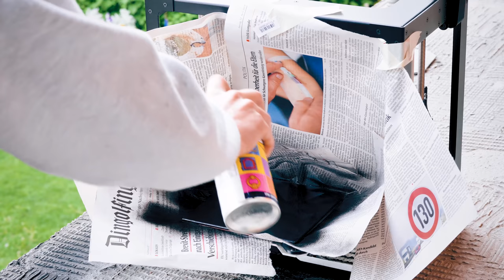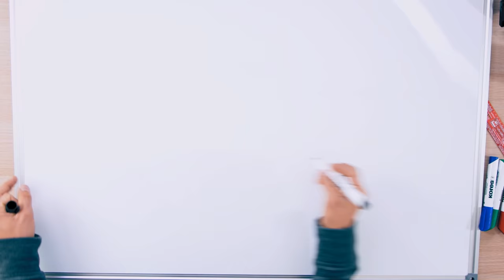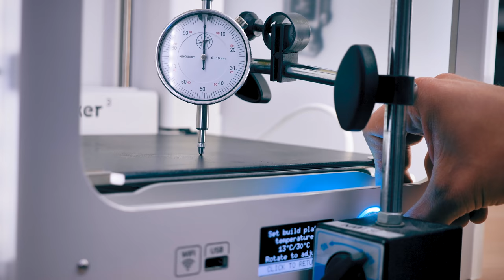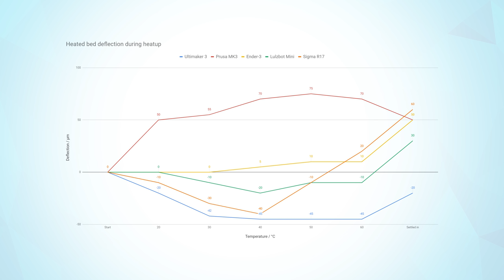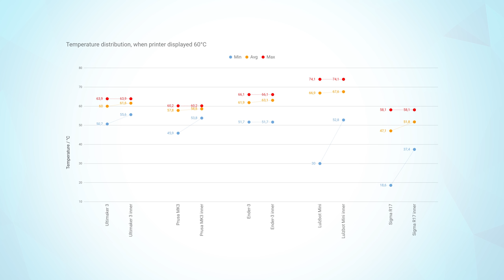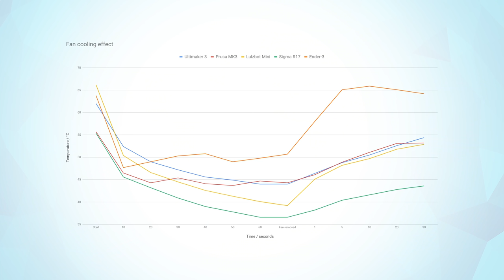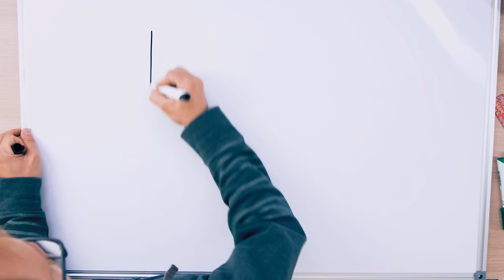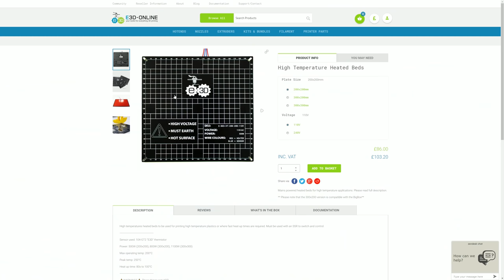Advanced heated bed tests (now with 100% more graphs)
There's so much more to heated beds than just "gets power, makes hot". Let's look into which setups heat evenly, which ones can resist cooling fans and how much they warp during heatup!